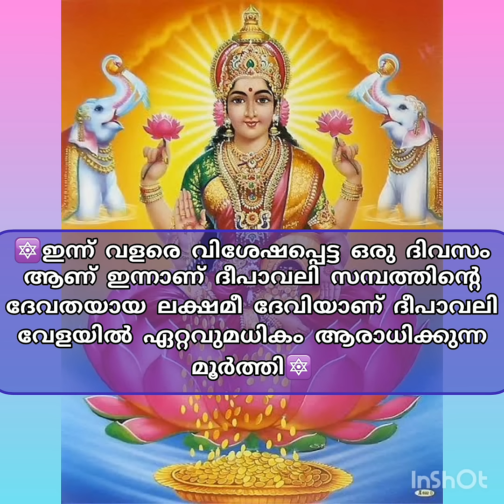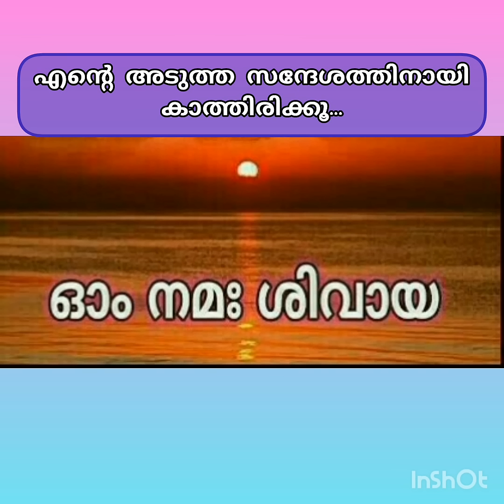🔱ഇന്ന് ദീപാവലി ദിവസം മുതൽ നിങ്ങളുടെ ജീവിതത്തിൽ മാറ്റങ്ങൾ വന്നു തുടങ്ങും..🌿ശിവസന്ദേശം🔱Lord Siva Msg🍑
🔱ഇന്ന് ദീപാവലി ദിവസം മുതൽ നിങ്ങളുടെ ജീവിതത്തിൽ മാറ്റങ്ങൾ വന്നു തുടങ്ങും..
siva sandesam
ശിവ വചനം
Siva Vachanam
ദേവ സന്ദേശം
Lord Siva
ക്ഷേത്ര കഥകൾ
Hit Videos
malayalam mottivation
siva sandesam
ശിവ വചനം
Siva Vachanam
ദേവ സന്ദേശം
Lord Siva